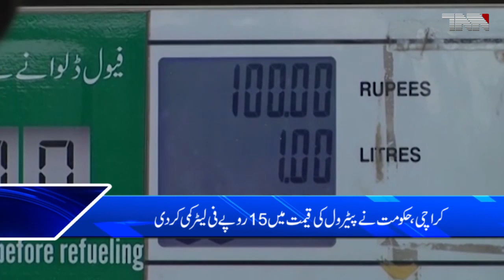Islamabad Govt slashes petrol price by Rs15 per liter